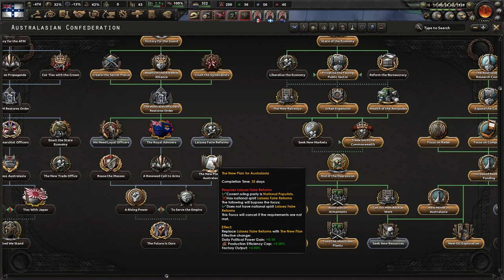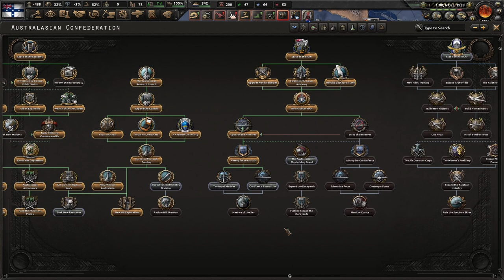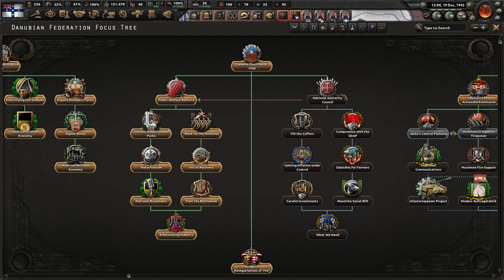Making Gains in Europe! | HOI4 A to Z: Kaiserredux Edition (EP11 - Australasian Confederation)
Welcome back to HOI4 A to Z: Kaiserredux Edition, a series which will see us play upwards of a 125 different countries over a period of who knows how long in Alphabetical order. Due to Kaiserredux containing some very cursed and based routes, this is sure to be a wild journey. Today we play as the Australasian Confederation.

A shoutout to ISP for being the original idea creator and for being the influencer behind the creation of this idea. Check out his channel here if you aren't already one of his subs